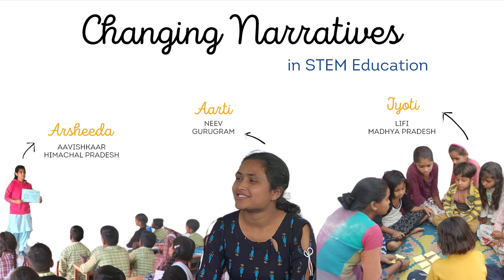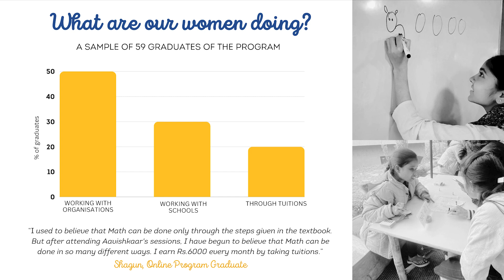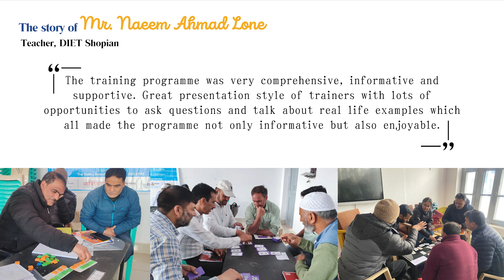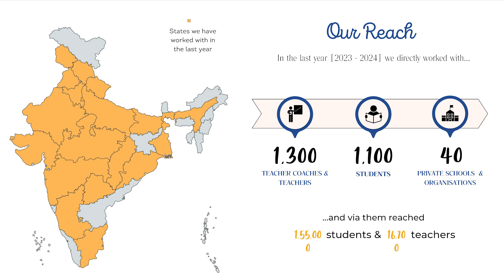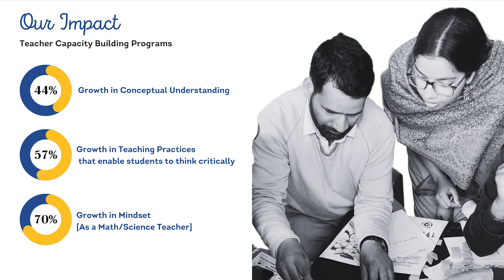Aavishkaar and Nari Gunjun updates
Sandhya Gupta is the founder of Aavishkaar - A Center for Science, Maths, Arts and Technology, one of our two India Global Grant initiatives. The center aims to nurture curiosity, creativity and critical thinking through science and math education. The program aims to create thinking classrooms and active learning through models, experiments, experiences and projects. Aavishkaar strives to make quality education accessible to all irrespective of social or economic background. Sandhya’s programs have once again this year been granted a District Global Grant distributing The Rotary Foundation grant dollars through our the help of our club.

Sandhya is an electrical engineer, a math enthusiast and a women's education advocate. She has a PhD in Electrical Engineering (Semiconductor) from Iowa State University (Iowa, USA) with several publications and patents. She has been an academic achiever, with many awards. She also has a Master’s in Public Affairs from the Humphrey Institute at the University of Minnesota.